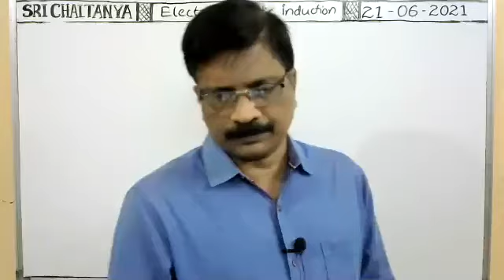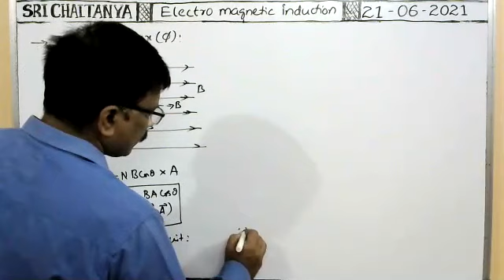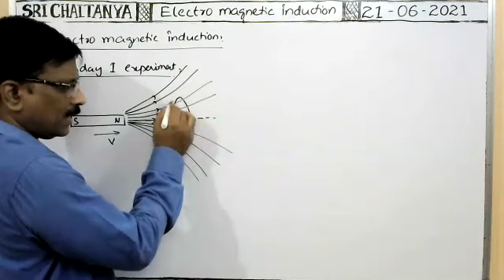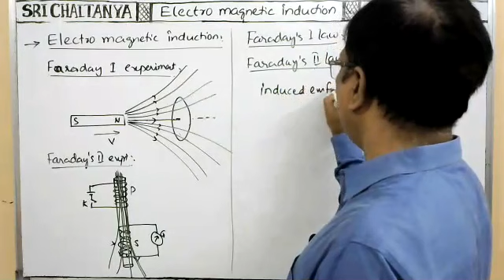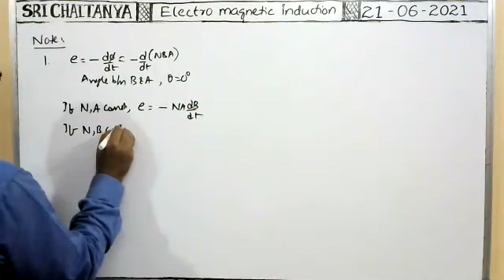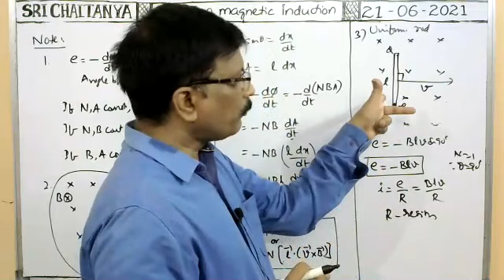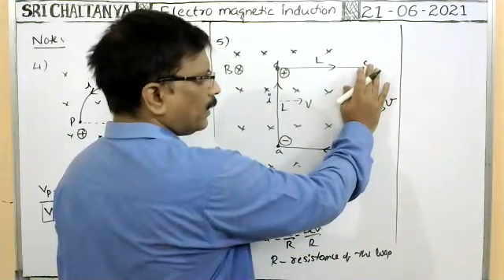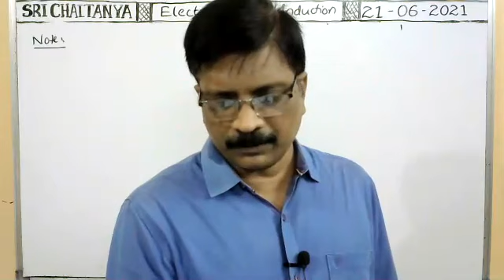electromagnetic induction: faraday's laws and , lenz's law and applications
Better to purchase above physics reference  books as soon as possible to hit Jee mains and advance